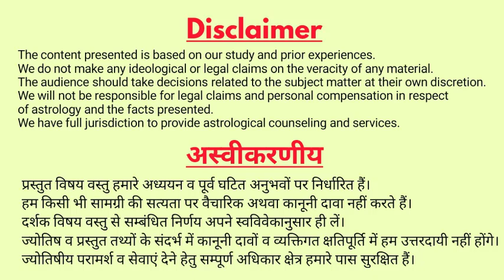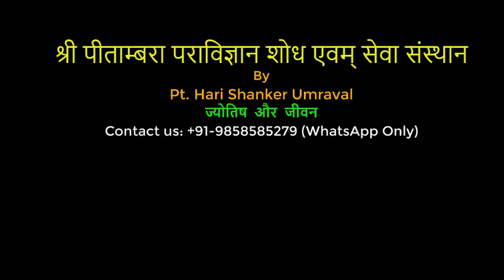सहज साधना - कृतज्ञता का सिद्ध प्रयोग (पार्ट-1)